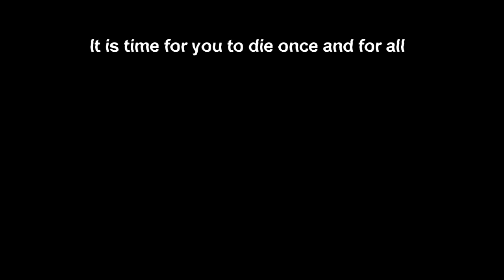Bloodprince council ICC10 (normal)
A few players from Hollow Grin and some pugs at a funrun ICC10 normal.